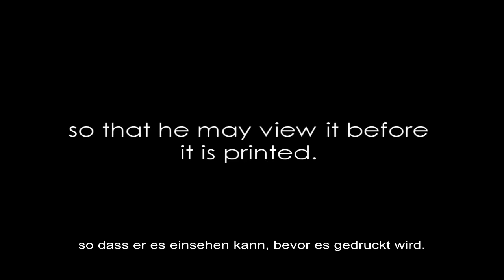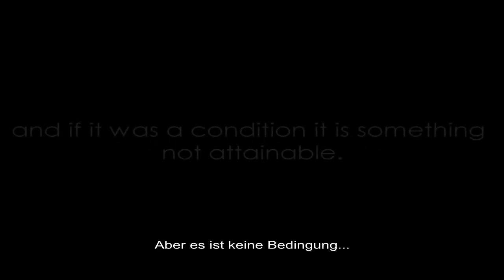Shaykh Al-Albani - Ist es eine Bedingung einen Ratschlag vor einer Widerlegung zu geben? (DEUTSCH)